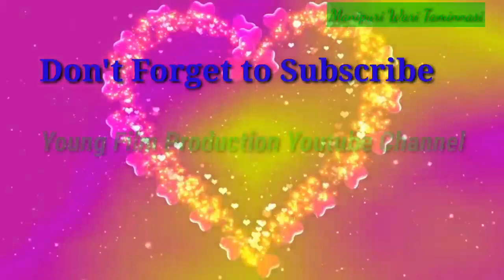SEIHEK SEIDA || Folk Fusion Online Song Competition 2020 || Young Film Production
FOLK FUSION Online Song Competition 2020